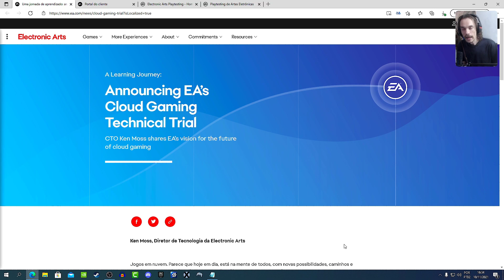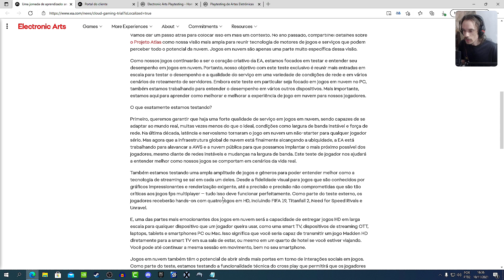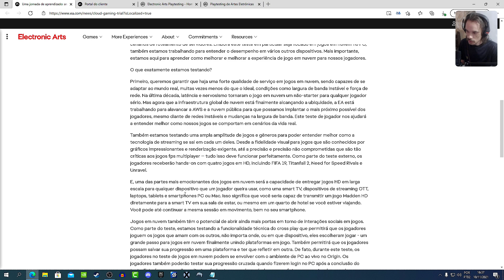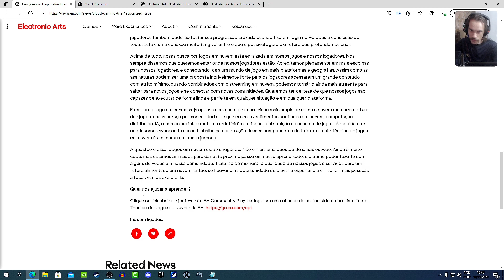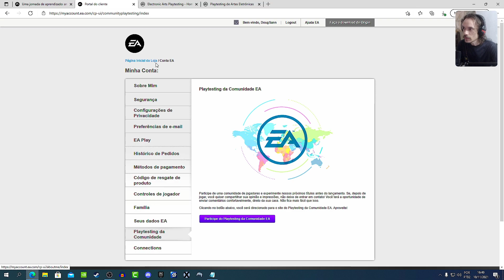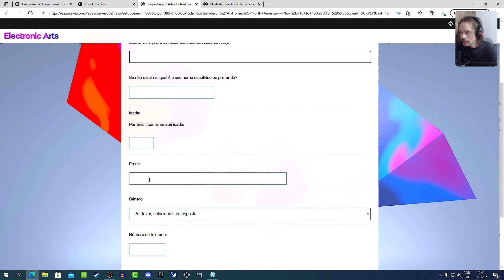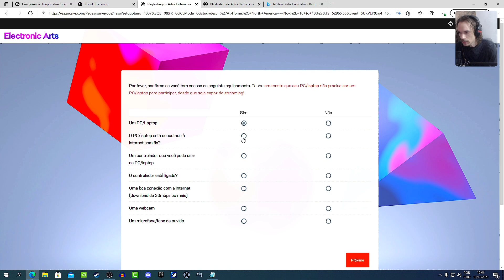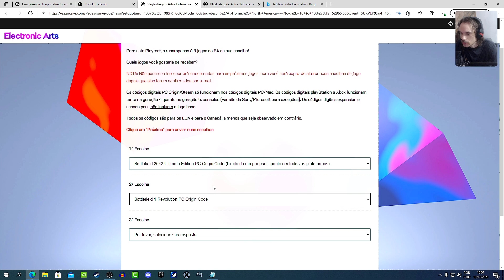Notícia! Novo Cloud Gaming da EA GAMES chegando! Mostrei como fazer o cadastro para testar GRATÍS!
O Projeto Atlas (Project Atlas) é um novo Cloud Gaming desenvolvido pela EA Games em parceria com a Amazon usando as máquinas AWS. Em breve, vai começar um beta teste e mostrei como criar um cadastro.